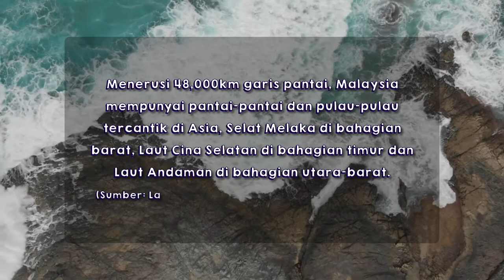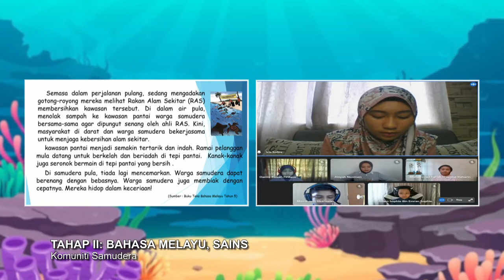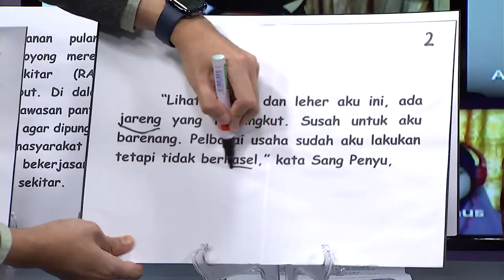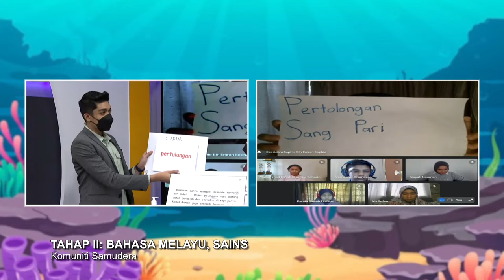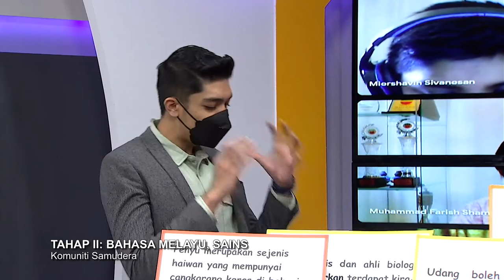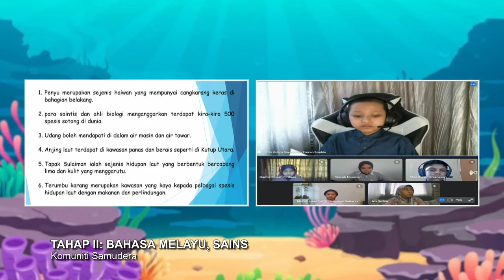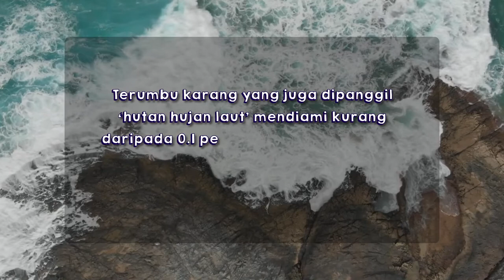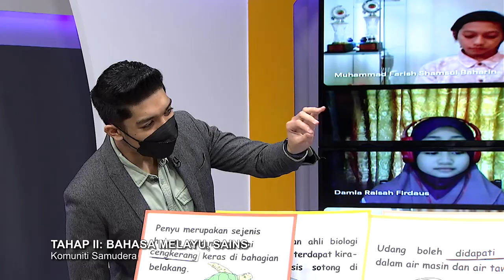DidikTV  Teroka Ep 331 Komuniti Samudera